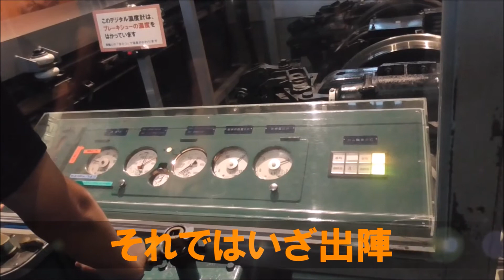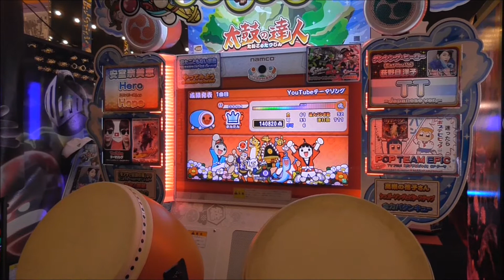「太鼓の達人」YouTubeテーマソング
太鼓の達人は僕が小学生の頃からやりました。
みなさんも聞いてください